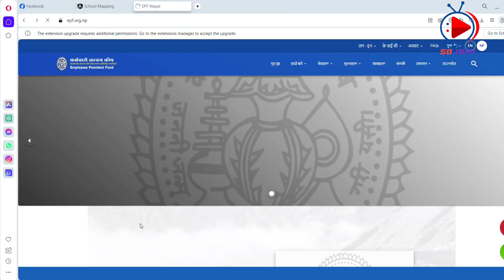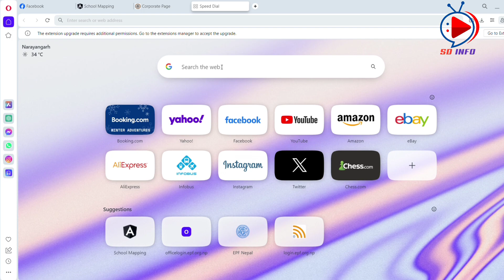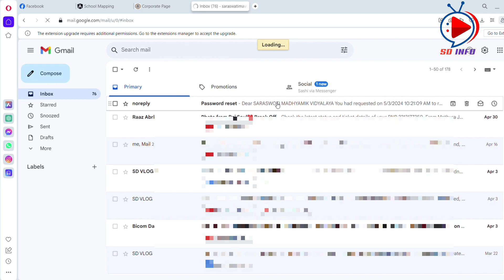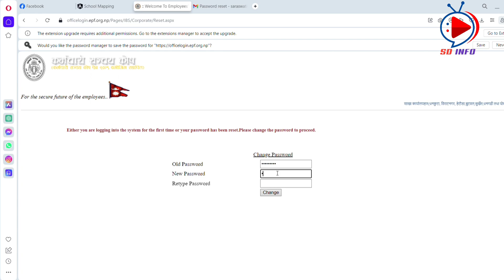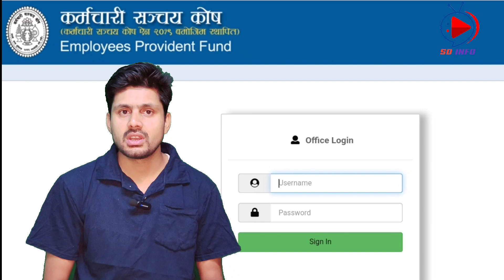How To Recover EPF Office Login Password || EPF Office Login Forgot Password Recover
yas video ma maile karmachari sanchaya kosh ko office Login ko bhuleko password afnai mobile computer bata recover garne tarika ko barema jankari diyako xu.